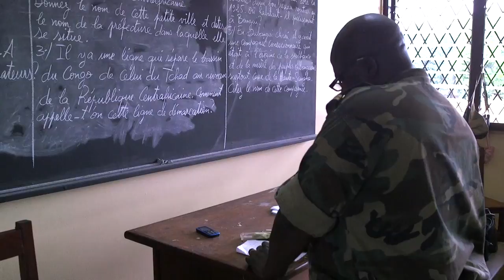Soutien à la formation des futurs magistrats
L’école nationale de magistrature a organisé les 11 et 12 août un concours de recrutement du personnel judiciaire. Cette année, 65 candidats seront sélectionnés pour devenir magistrats, greffiers et surveillants pénitentiaires.

Les candidats reçus suivront une formation de 18 mois avant d’obtenir un poste dans l’administration publique.